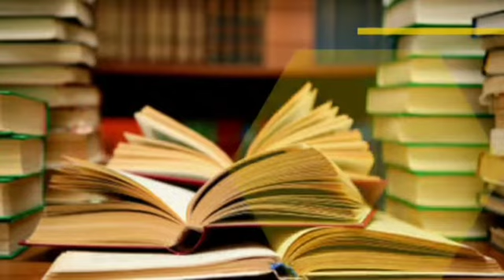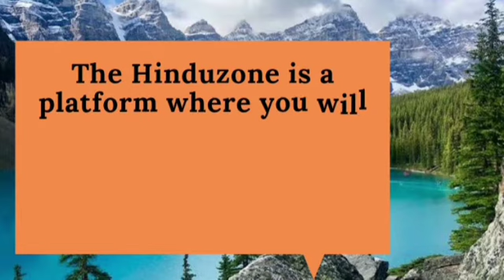Best IAS coaching in Vadodara || Top IAS coaching in Vadodara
Best IAS Coaching in Vadodara
Top IAS coaching in Vadodara

Are you searching for top IAS Coaching in Vadodara